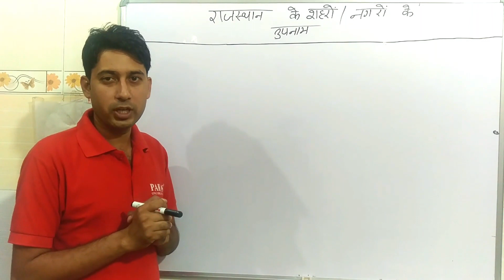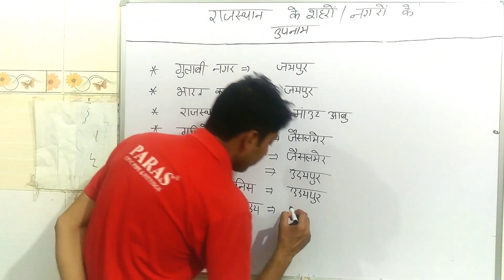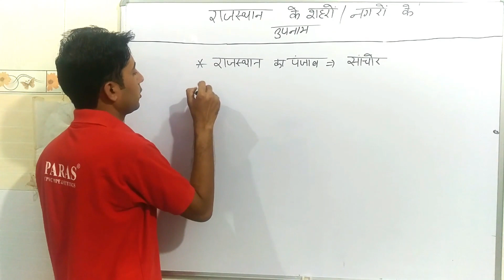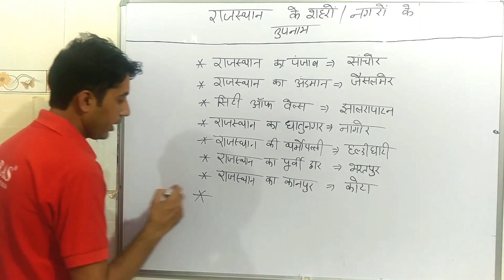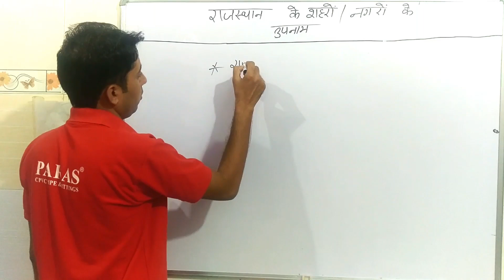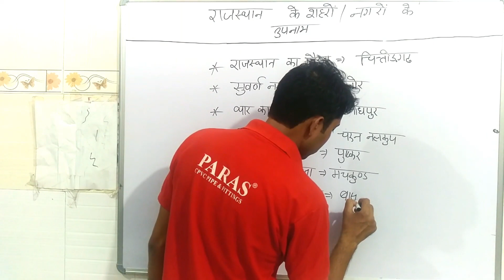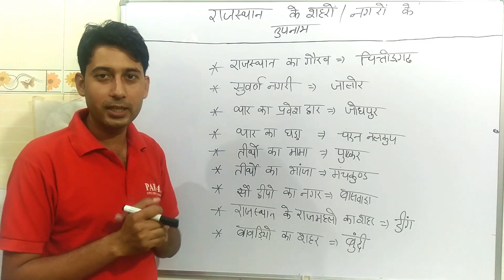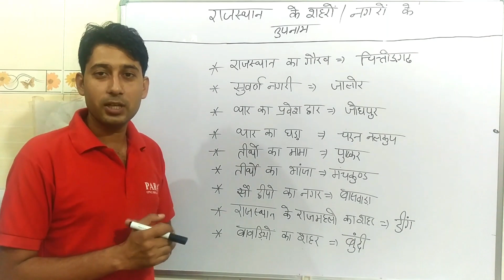राजस्थान के प्रमुख शहरों के उपनाम || Nickname of Rajasthan District | RAS | RPSC | Police | REET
राजस्थान के जिलों व शहरों के उपनाम rajasthan k sharo k upnaam for Rajasthan Patwari, RPSC 2nd Grade, Police, Gram Sevak, Clerk, LDC Grade II & Other Rajasthan state Exams.

नगरों के उपनाम राजस्थान GK,rajasthan k sharo k upnaam,राजस्थान के जिलों व शहरों के उपनाम , jilo shahro ke upnam,Rajasthan ke Upnaam, राजस्थान के प्रमुख ज़िलों के उपनाम,राजस्थान के नगरों के उपनाम,
राजस्थान के नगर,Rajasthan se sambandhit upnaam,राजस्थान के क्षेत्र व उनके प्रचलित नाम, Rajasthan gk राजस्थान के नगरों के उपनामशहरो के महत्वपूर्ण उपनामCities others name, shhro or shetra ke prachin upnam, शहरों और क्षेत्रों के प्राचीन उपनाम, rajasthanराजस्थान के जिलों व स्थानों के उपनाम, राजस्थान के जिलों के उपनाम,राजस्थान के विभिन्न क्षेत्रों के भौगोलिक नाम,राजस्थान के शहरों के प्राचीन नाम rajasthan cities old name gk tricks| राजस्थान के प्रमुख शहरों के उपनाम,Nickname of rajasthan District,राजस्थान ke Upnaam, Vartmaan और प्राचीन नाम करण ,राजस्थान केजिलों के उपनाम व् प्रसिद्धि के कारण,Famous Cities of rajasthan and theirNickname,राजस्थान के प्रसिद्ध शहर व उनके उपनाम,राजस्थान के भौगोलिक क्षेत्रो के उपनाम,राजस्थान के मुख्य शहर व उनके उपनाम , राजस्थान के शहरों के प्राचीन नामऔर उपनाम,Famous cities of rajasthan and their surnames,Surnames of geographical regions of rajasthan,Main cities of rajasthan and their surnames,

 - Nai Umang by Shakti verma !